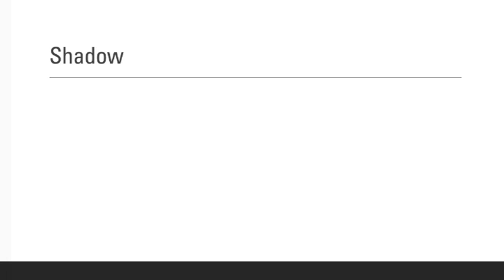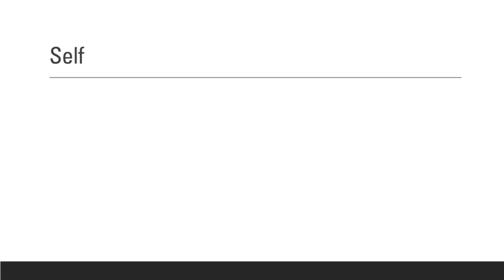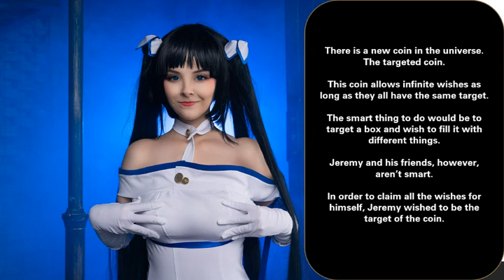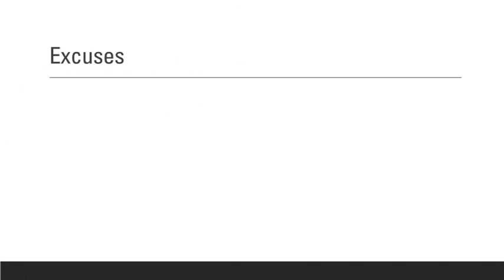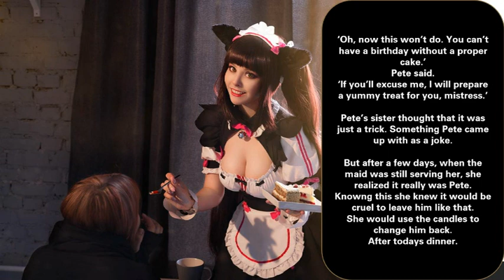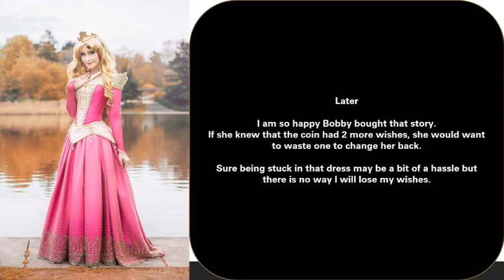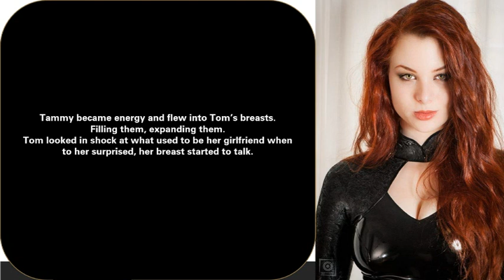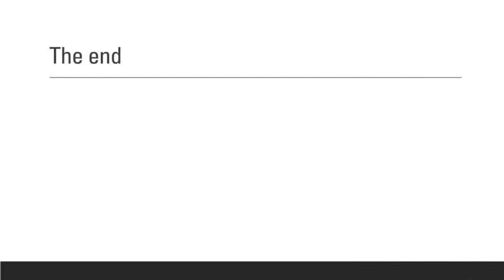Coins presents top of the quickie